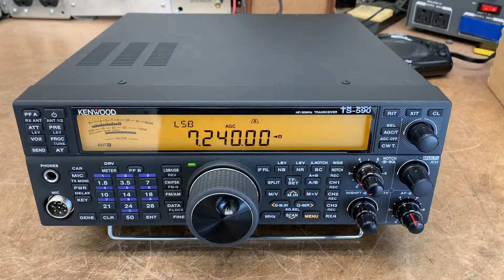Kenwood TS-590 Transceiver